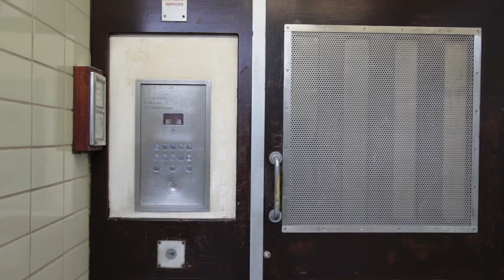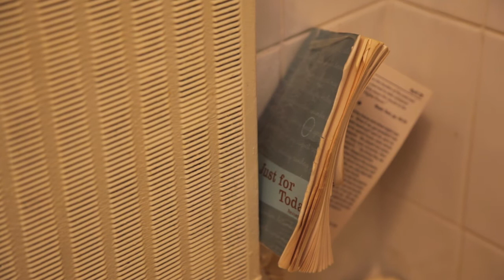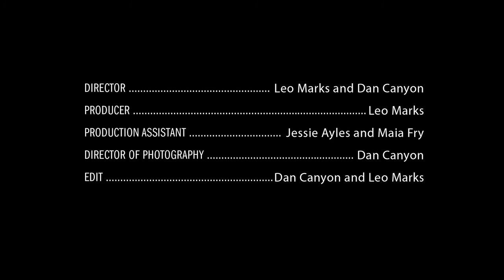CUCKOO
Spine TV's latest documentary learns about the practice of drug dealers who gradually move in on the homes of susceptible users, using them as a base for selling drugs - a process that leaves many users struggling and homeless with nowhere to turn.
In the film we speak to ex-user Chris. Gently capturing his honest and frank perspective, the film exposes a widely unfamiliar subject with first-hand detail. It touches on the blurred line between drug addiction and being a mentally ill or vulnerable member of the community and how society treats them differently.
By setting the film in Chris' current property - a well looked after and lived-in home - the film portrays an underlying sense of hope and consolation, but highlights the difficulties facing users as they struggle to progress and rehabilitate.

Director
Leo Marks
Dan Canyon